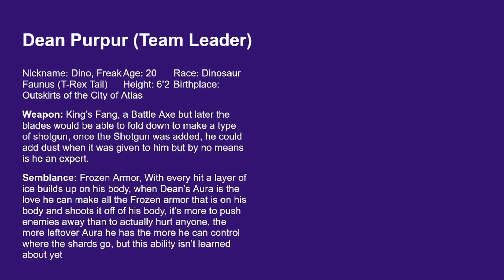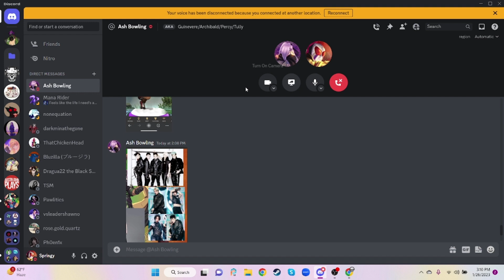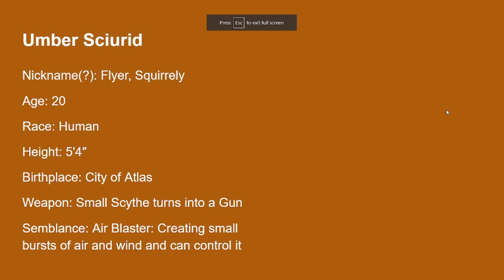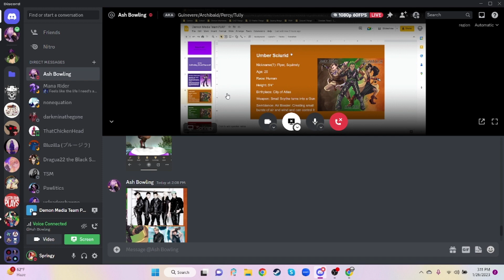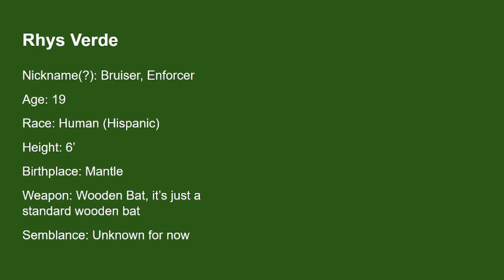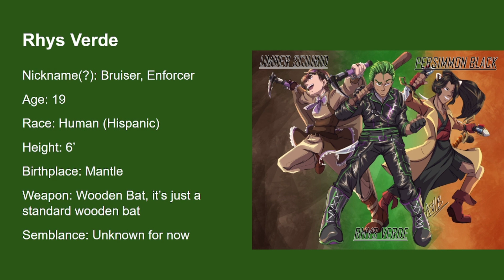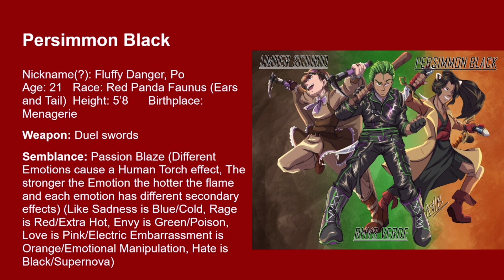Demon Media 21: Team PURP and AUs (Springy Rwby OCs) with Bloopers at the end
Welcome to Episode 21 of Demon Media, a mini-series of Demon Interviews where we Recap some of our favorite Shows, Movies, Tv Shows, and there will be guests on to help recap.

Most of the Team Purp Art by (and the fabulous co-host)

Where you can find Springy and Demon Interviews

Art shown that isn't my OCs made by Dishwasher1910 (Grimm Blake and Grimm Yang) and MRK50 (Grimm Jaune)